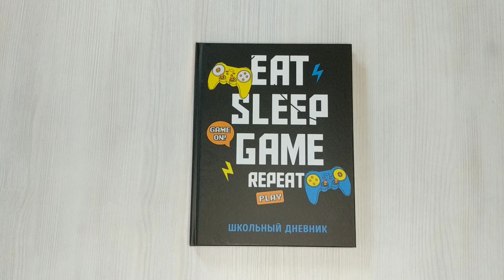Дневник школьный. Eat. Sleep. Game. Repeate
Школьный дневник — самый важный и нужный помощник школьника на протяжении всего учебного года. В нем записывают расписание и домашние задания, фиксируют оценки и замечания, а также подводят итоги года. Но помимо этого дневник дает каждому возможность выразить свою индивидуальность — и в этом его особенность. Основная часть дневника осталась такой же удобной и функциональной, мы добавили лишь несколько разворотов, которые сделают школьные будни вашего ребенка немного ярче — теперь он сможет составить личный топ учителей и одноклассников и оценить каждого, записать свои цели сначала на учебный год, а потом и на лето. Яркая обложка и стильный цветной блок — кто сказал, что строгое не может быть стильным?